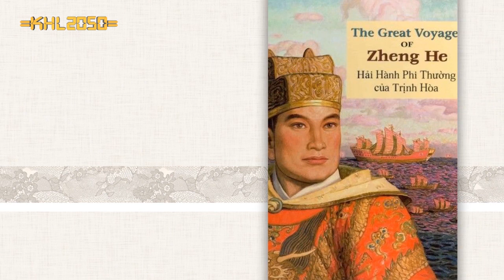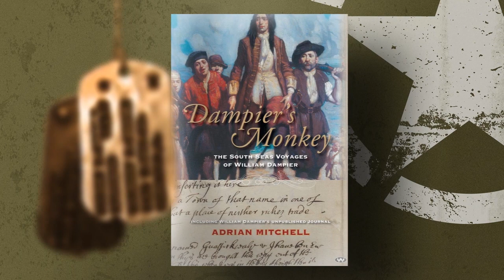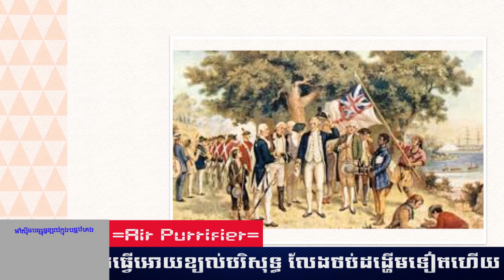Episode 61: First Peoples Australia - Zheng He​ - មនុស្សដំបូងដែលរកឃើញទ្វីបអូស្ត្រាលីមុនគេ - ជឹង ហឺ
ប្រធានបទ៖ ​​ មនុស្សដំបូងដែលរកឃើញទ្វីបអូស្ត្រាលីមុនគេគឺមេទព័ចិន ជឹង ហឺ
ខ្ញុំបង្កើតវីដីអូឡើង ក្នុងគោលបំណង ចែករំលែកនូវចំណេះដឹង បទពិសោធន៍ និងភាពរីករាយ... ...(បើមានកំហុសឆ្គង សូមមេត្តាអធ្យាស្រ័យ)